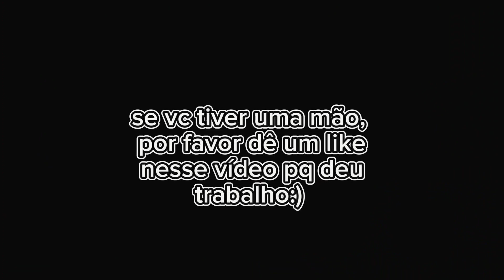O incrivel circo da zueira🤠👍pt 2!!!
O incrível circo digital + humor = O incrível circo da zueira 🤠👍:D